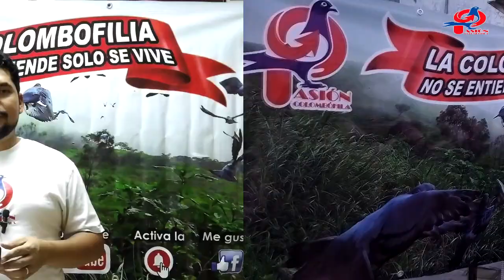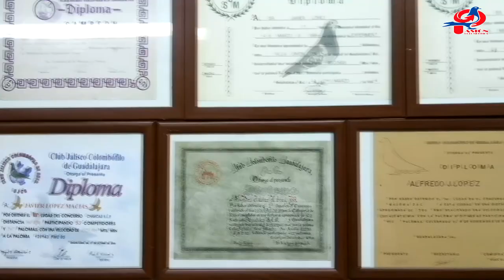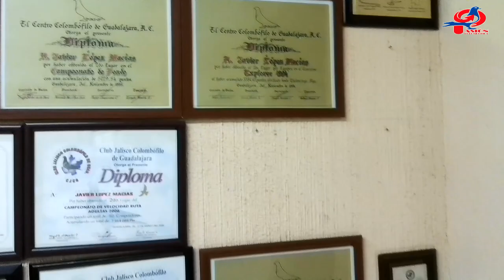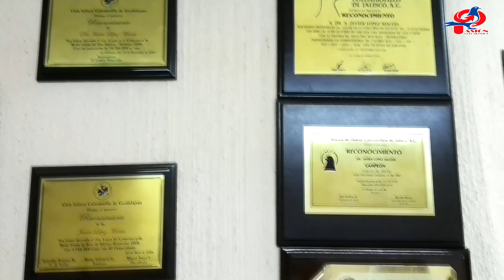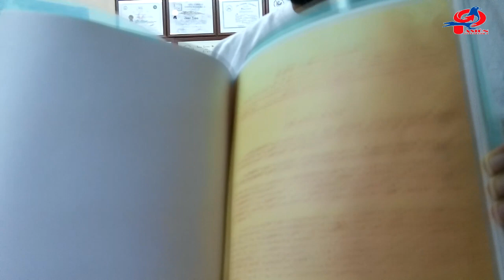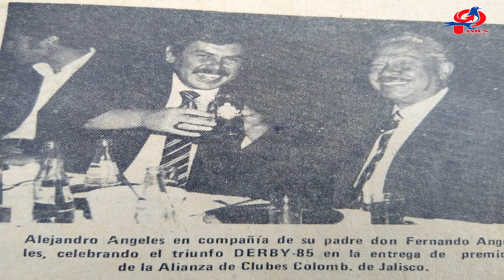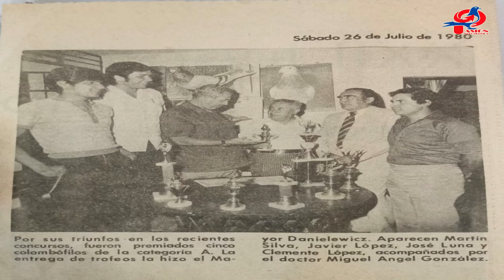Leyendas Colombófilas, los Productos que Desarrolló el Dr. Javier López para Dosificar a las palomas